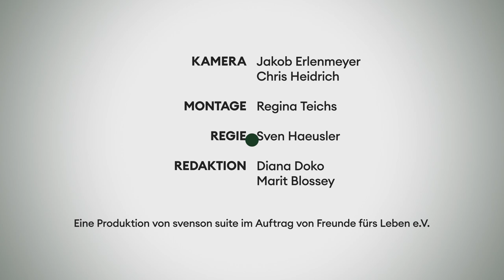Nora Blum über besseren Zugang zu Psychotherapie | Laut gedacht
Nora Blum ist Psychologin und Mitgründerin von Selfapy, einer App für Psychotherapie. In der neuen Laut gedacht-Folge stellt sie Selfapy vor und erklärt, was sie zur Gründung bewegt hat: Der Wunsch, Versorgungslücken zu schließen und psychische Krankheiten und ihre Behandlung zu entstigmatisieren.

“Uns ist sehr schnell klar geworden, dass wir ein absolutes Problem in der Versorgung von Menschen mit psychischen Erkrankungen haben.” so Nora Blum. In Deutschland warten Menschen im Schnitt fünf Monate auf einen Therapieplatz. Noch dazu haftet Psychotherapie in unserer Gesellschaft weiterhin ein Stigma an, das viele Menschen davon abhält, sich die Hilfe zu suchen, die sie benötigen.

Kamera: Jakob Erlenmeyer, Chris Heidrich
Montage: Regina Teichs
Regie: Sven Haeusler
Redaktion: Diana Doko, Marit Blossey

Dieses FRND Projekt konnte dank vieler Spender:innen über unsere Projektseite bei betterplace.org umgesetzt werden. Vielen Dank an alle Menschen, deren Unterstützung Projekte wie dieses ermöglichen.